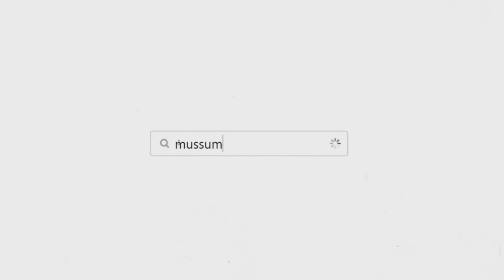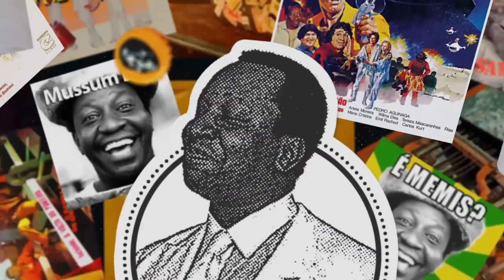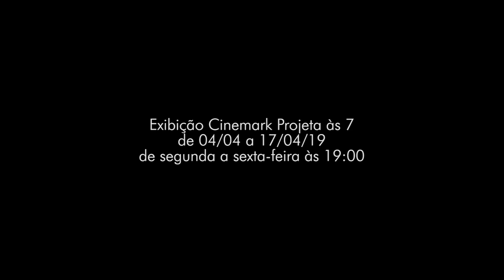Mussum, Um Filme do Cacilds (2018) - Trailer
"Mussum, Um Filme do Cacilds" é um filme documentário que conta a trajetória do músico e comediante Mussum de forma irreverente e com estética gráfica inovadora nos cenários e composição visual. Primeiro como vocalista do grupo Os Originais do Samba e, depois, no cinema e na TV, como integrante do humorístico Os Trapalhões, grupo que revolucionou a forma de fazer humor na teledramaturgia brasileira.

Documentário dirigido pela cineasta Susanna Lira.